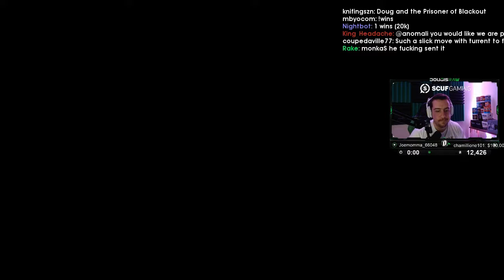BEST Call Of Duty: Black Ops 4 Highlights: Best POV Worldwide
Every day, Gloomshot:
- And compiles these highlight videos into convenient playlists for maximum FPS viewing entertainment!

This process is done automatically, but I make updates to the curation algorithm every day. Help me improve it by leaving a comment about what clips and streamers you enjoyed / didn't enjoy.

NOTE: If you are a fps content creator and don't want your videos to be promoted here, just send me a message (email is best) and I'll edit the algorithm to blacklist your stream.

=== CALL OF DUTY: BLACK OPS 4 HIGHLIGHT CLIP SOURCES ===

Gloomshot is a highlight curator bot, NOT a highlight creation bot -- none of these Call Of Duty: Black Ops 4 clips are mine.

Source streams for today's highlight video:

[00:00] Fps_Call Of Duty: Black Ops 4 Highlight #1: "roster" clipped by lance398

[00:39] Fps_Call Of Duty: Black Ops 4 Highlight #2: "Best POV Worldwide " clipped by bigjyb

[01:04] Fps_Call Of Duty: Black Ops 4 Highlight #3: "Thank you very much! " clipped by cpalm11

[01:22] Fps_Call Of Duty: Black Ops 4 Highlight #4: "Pure. Murder." clipped by pocketfuel

[02:08] Fps_Call Of Duty: Black Ops 4 Highlight #5: "Saving @wagnificent !!" clipped by comedwn_

[02:37] Fps_Call Of Duty: Black Ops 4 Highlight #6: "INTELx" clipped by karma_fw

[02:55] Fps_Call Of Duty: Black Ops 4 Highlight #7: "havelina broken" clipped by hazy_93

[03:17] Fps_Call Of Duty: Black Ops 4 Highlight #8: "Sus" clipped by high8us

[03:31] Fps_Call Of Duty: Black Ops 4 Highlight #9: "Seen Dougisraw in the kill feed, I knew he was in lobby. Herd wing suit, thought I was dead. " clipped by philatio__

[03:59] Fps_Call Of Duty: Black Ops 4 Highlight #10: "Bob Ross Vs US Army Esports Intro" clipped by impactedpiko

[04:31] Fps_Call Of Duty: Black Ops 4 Highlight #11: "Toxic Censor Reaction " clipped by itsmerachelg

[04:49] Fps_Call Of Duty: Black Ops 4 Highlight #12: "Best POV Worldwide" clipped by im_perspiration

[05:18] Fps_Call Of Duty: Black Ops 4 Highlight #13:  clipped by flashmoneyy

[05:29] Fps_Call Of Duty: Black Ops 4 Highlight #14:  clipped by d_a_b_s

[05:58] Fps_Call Of Duty: Black Ops 4 Highlight #15: "THE MAN THE MYTH HIMSELF" clipped by finalblessings

[06:09] Fps_Call Of Duty: Black Ops 4 Highlight #16: "drugs are bad" clipped by ahrdyaus

[06:51] Fps_Call Of Duty: Black Ops 4 Highlight #17: "Blackout Squads w/ FaZe Skrapz, Wuskinz and FaZe Priestahh" clipped by jviper

[07:20] Fps_Call Of Duty: Black Ops 4 Highlight #18: "Defend snipe" clipped by mcb261

[08:18] Fps_Call Of Duty: Black Ops 4 Highlight #19:  clipped by aimbotaleks

[08:47] Fps_Call Of Duty: Black Ops 4 Highlight #20: "LMAO" clipped by aaroncreate

[09:03] Fps_Call Of Duty: Black Ops 4 Highlight #21: "Fearofnuts?" clipped by fearofnuts

[09:28] Fps_Call Of Duty: Black Ops 4 Hig